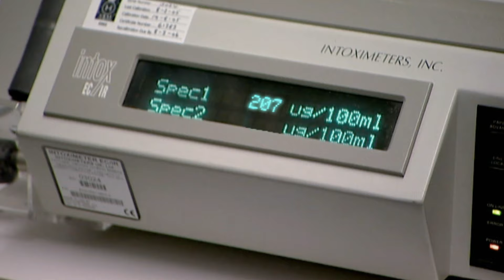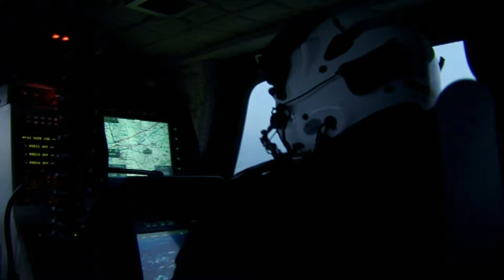Caught On Camera: Burglars Spotted Stealing | Traffic Cops | Blue Light